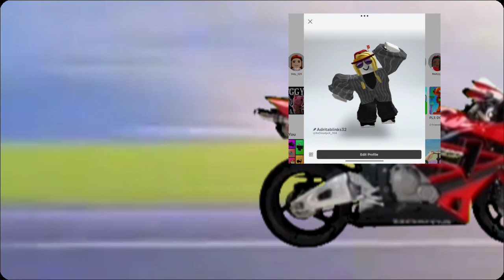is slower then